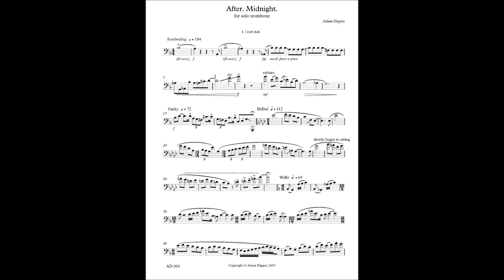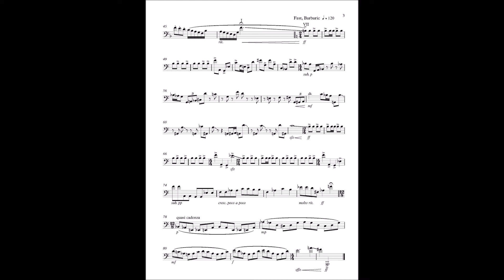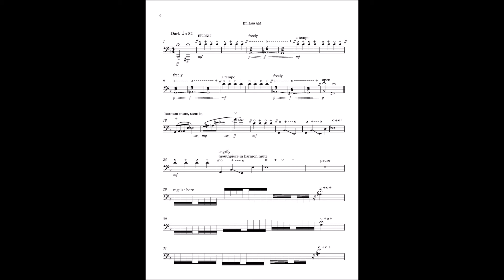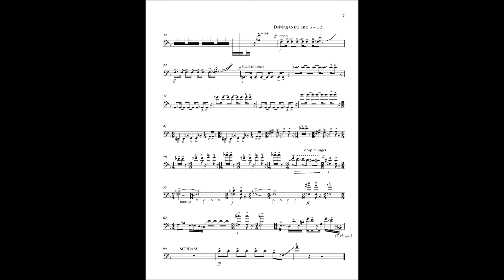Adam Dippre - After Midnight - by Ars Nova Music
After. Midnight. consists of three movements transgressing over time from a typical warm-up routine to borderline insanity. The first movement, 12:00 AM, moves through music genres and builds aggressively into the second movement (1:00 AM), which hints toward the passing of time in a minimalistic style until it quickly escalates in preparation for the third movement, 2:00 AM. The final movement comprises mostly of the avant-garde style and that decays in mental fortitude until the end.